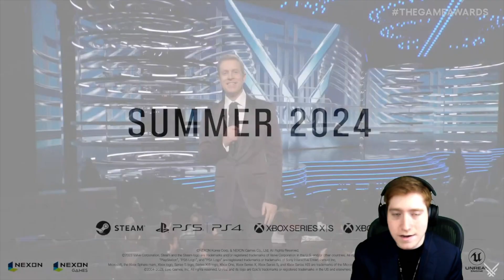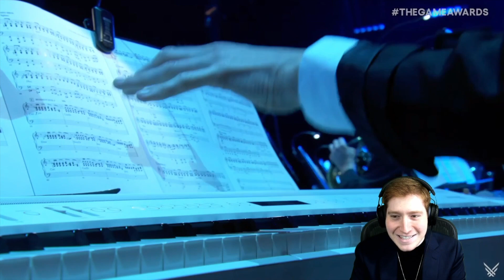THE GAME AWARDS 2023! (Highlights)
Zelda lost... P.S. I'm not sure what happened to my footage during this, but it's as good as it's going to be.